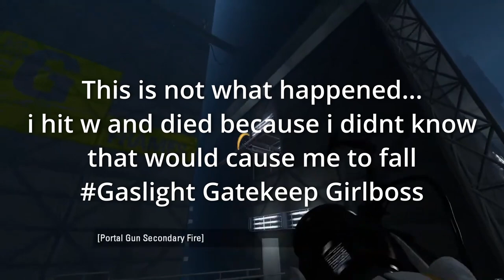Portal 2, Guiding a Idiot Around a Testing Chamber Makes for Good Data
"its like guiding a child" I may not be very good at this game